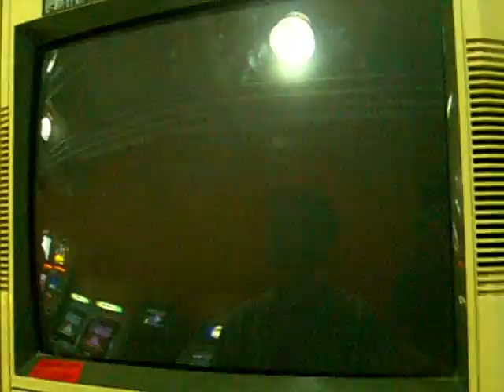MBAA Casual 68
Location : ZoneX Dhoby Ghaut
Date: 20081114